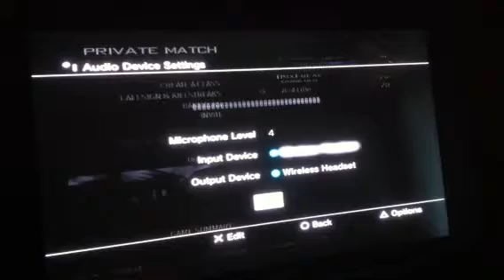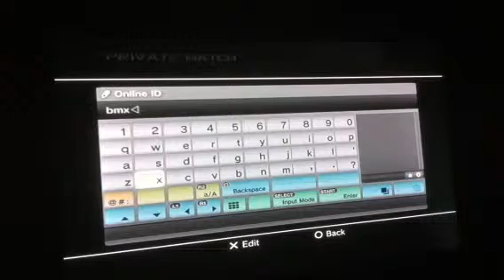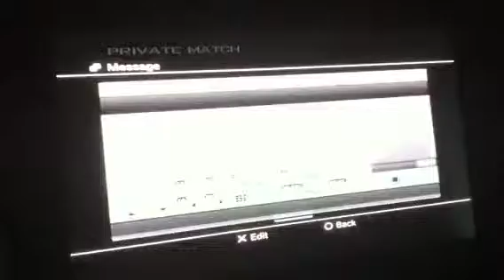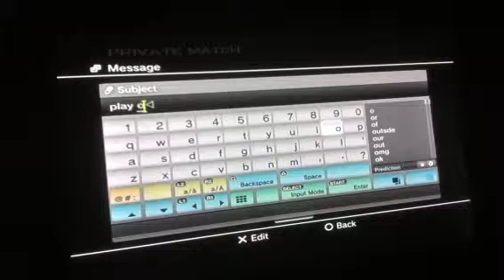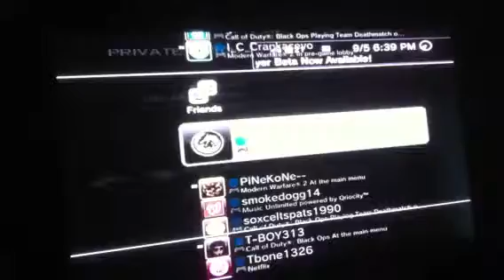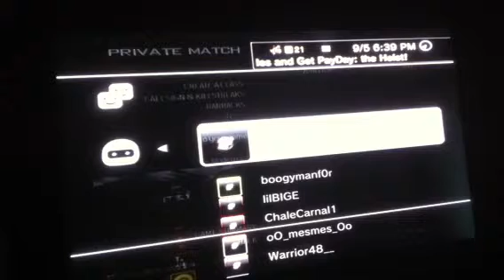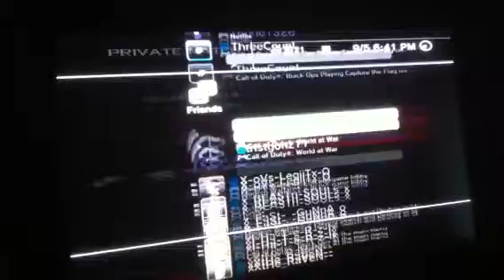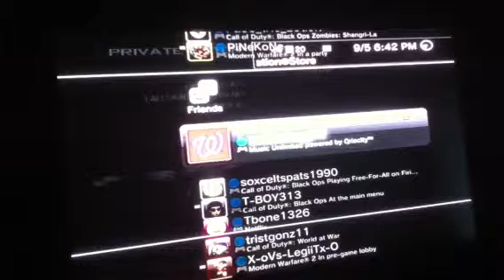No show bxfreak-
Forfeit